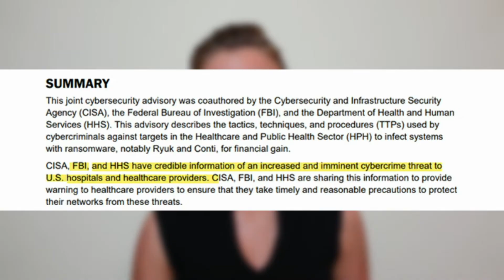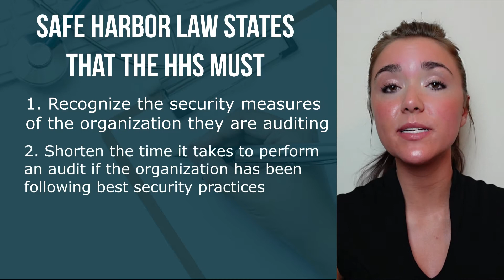What is the HIPAA Safe Harbor Law?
A new law has just been signed into action that could benefit your organization. Hear from Alexa, one of our compliance consultants on what this law is and how it could impact your organization.

You can learn more about the Medcurity platform and services